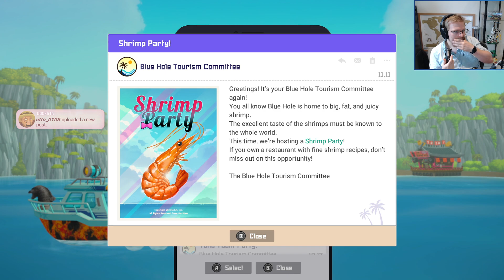Chapter 7, exploring the [redacted] | Dave The Diver #17